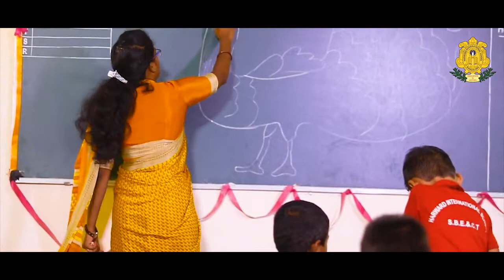Harward international School | Documentary | Best International School Bangalore | Bigscreenstudio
Harward international School is a co-educational, day school that offers modern facilities of the highest order. Providing education in a holistic manner at the same time ensuring excellence in all its aspects. The School is turning out to be a catalyst for change in the educational sector. HIS was founded in the year 2008, and is a registered institution of learning in Bangalore. Primarily an English medium school, we have been imparting quality education to students since our inception. HIS meets the growing needs of a multicultural community and provides students the unique opportunity to mingle with students across the globe.

HARWARD INTERNATIONAL SCHOOL
Dasanpura, Tumkur Road, Bangalore - 562162
Karnaataka, India

PHONE
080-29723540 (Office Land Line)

Productions By:
BIGSCREENSTUDIO
Get Media Promotions Pvt Ltd
#27/33, 80 Feet Road, 3rd Block,
Basaveshwaranagar,
Bangalore-560 079.

Phone
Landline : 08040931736